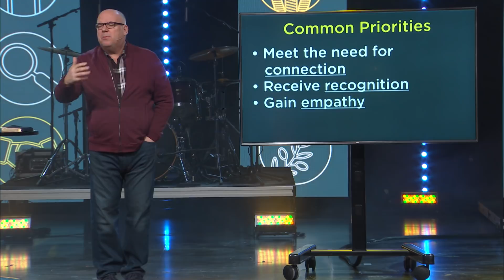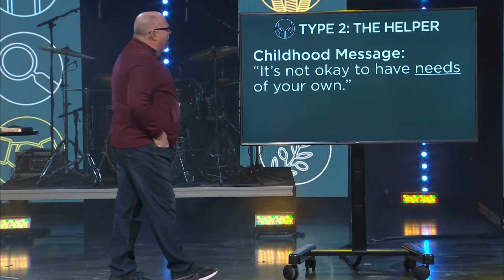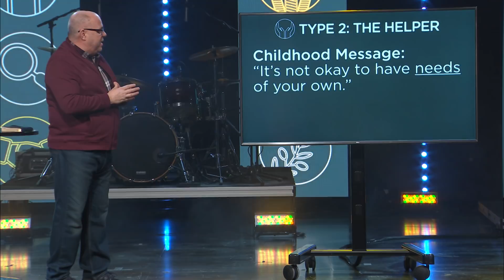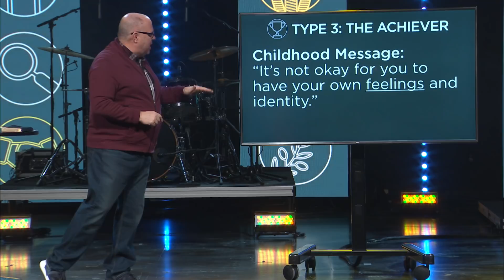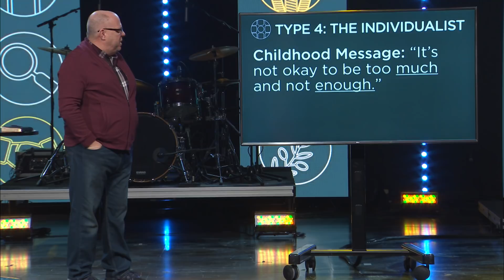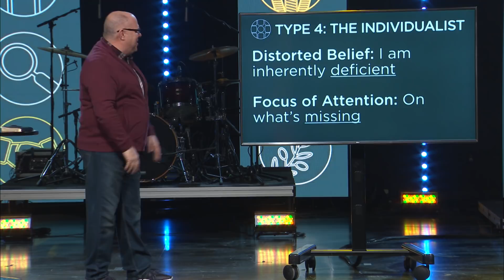SHAME DOESN'T OWN YOU | NewPointe Community Church | 03.7.2021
THIS IS US: WITH ALL MY HEART
The Heart triad consists of Types 2, 3, and 4 on the Enneagram. Join us as we dive in and see how God can transform their sense of shame and hard-felt emotions into a testament to God's grace and redemption.
We are a non-denominational church with six locations across Northeast Ohio. We exist to help others realize and reach their full potential in Jesus Christ!

To support our ministry: NewPointe.org/give